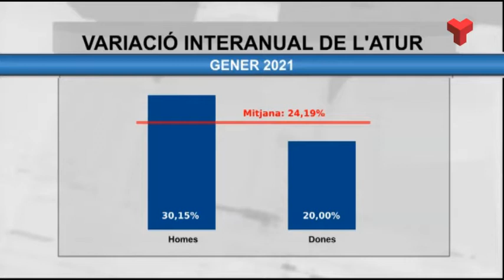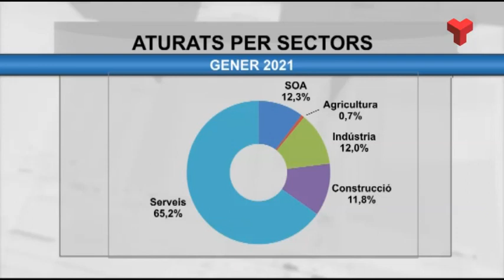Els efectes del coronavirus fa incrementar més l'atur en els homes que no pas en les dones